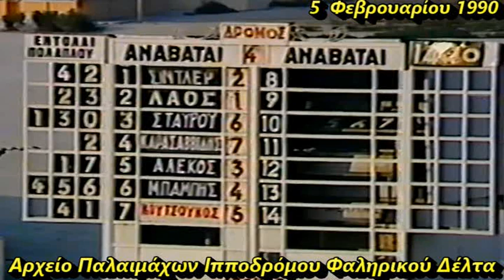ΤΡΟΓΚΑΝΤΕΡΟ : Μπάμπης Κουτρής 1990 / Ελληνικές Ιπποδρομίες - Ιππόδρομος Φαληρικού Δέλτα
5 Φεβρουαρίου 1990
1ος ΤΡΟΓΚΑΝΤΕΡΟ : Μπάμπης Κουτρής- 2ος ΣΑΙΝΤ ΤΖΩΡΤΖ -Τάκης Σταύρου -  3ος ΖΟΛΑ -Σταμάτης Σίντλερ